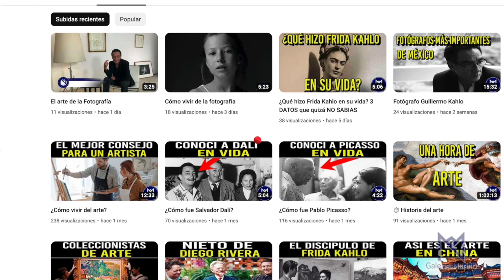🎨 ¿Por qué Van Gogh pinto girasoles? ► 3 COSAS QUE QUIZÁ NO SABÍAS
'Girasoles' es el nombre que recibe una serie de pinturas creadas por Vincent van Gogh en el sur de Francia. Van Gogh es famoso por sus pinturas de girasoles, que son vívidas y realistas. Pintó varias versiones de este tema e incluyó otras plantas, animales y personas en el paisaje también. Los artistas han estudiado las obras de van Gogh e incluso han creado sus propias interpretaciones de estas flores icónicas.

Van Gogh fue un pintor posimpresionista holandés que vivió principalmente en Francia durante su corta vida. Era conocido por pintar girasoles con líneas fuertes y colores brillantes. Su trabajo sobre estos temas es similar al de otros artistas contemporáneos que favorecieron estos temas. Este tema popular entre los artistas se inspiró en las obras de Georges Seurat y el movimiento impresionista. Seurat es conocido como el padre del movimiento de arte moderno porque fue pionero en el uso de la teoría del color para crear sus obras. Usó colores complementarios, como el azul y el amarillo, para recrear el mundo real. También utilizó luces y sombras para crear escenas realistas en sus piezas. Estos conceptos son los que Van Gogh aprendió al estudiar el trabajo de otros artistas.